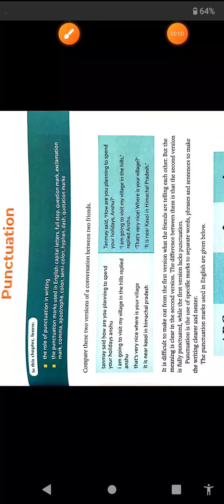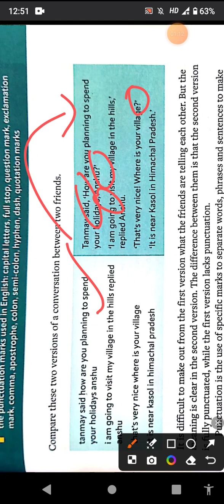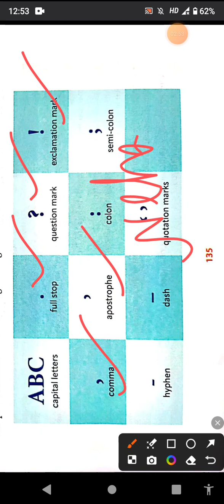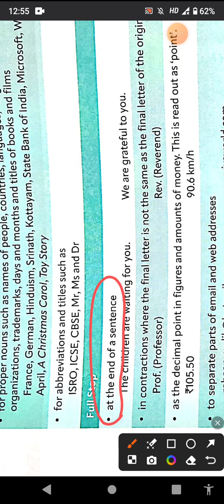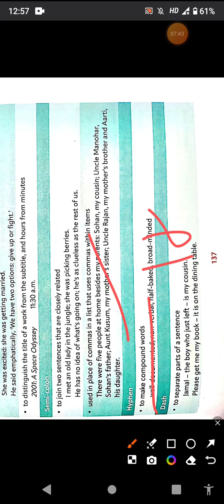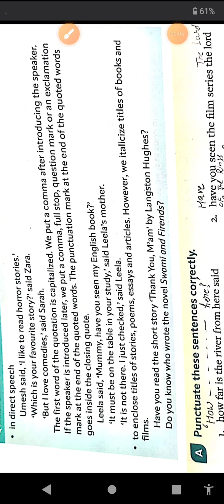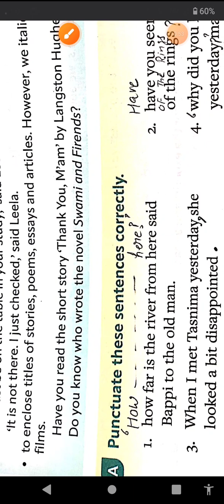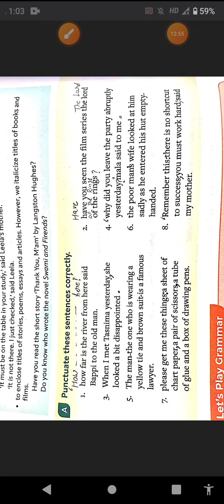Class-6th (Punctuation) Everyday English grammar and Composition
Class-6th (Punctuation) Everyday English grammar and Composition video english solution everyday solution worksheet new everyday grammar answer class7 video english class6th everyday English grammar and Composition book solutions by Neha ma'am
English grammar solution by Neha ma'am